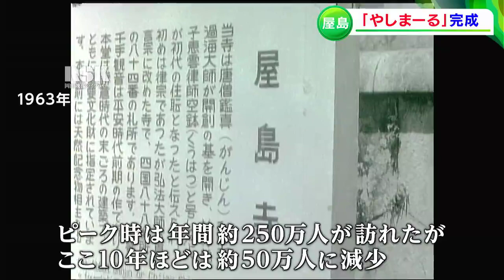「瀬戸の雄大な景色」を200メートルガラス張り廊下で！ “観光地屋島”の復活を狙う新施設「やしまーる」オープン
あす（5日）の瀬戸内国際芸術祭の夏会期の開幕にあわせて、高松市の屋島山上に新たな施設が完成しました。その名も「やしまーる」です。